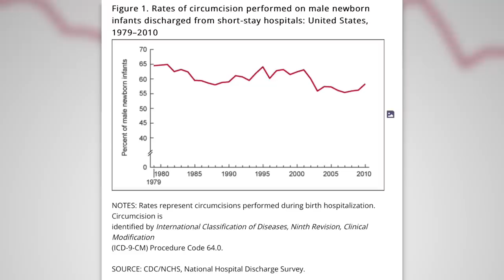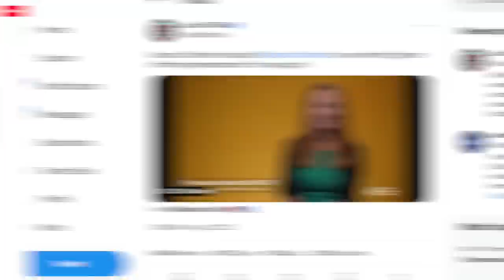Chaya Raichik Tries to Confront AOC in Desperate Attempt to Go Viral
Chaya Raichik of 'Libs of TikTok' is trying to use her platform to become an influencer, but unfortunately for her, nobody seems to care about what she has to say unless she's slandering queer people. She tried to "confront" Alexandria Ocasio-Cortez at her office, and nobody cared. Tucker Carlson then boosted her video, and still, it hasn't gone viral. Her desperation is palpable and it's incredibly funny.